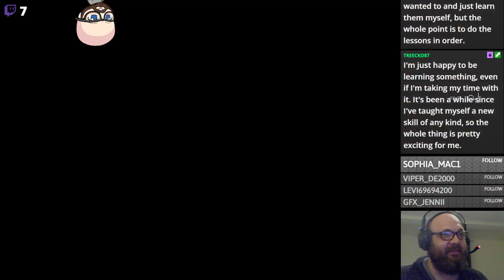Highlight: [ENG/GER/POL] 3k with a fuze charge and the cherry on top //